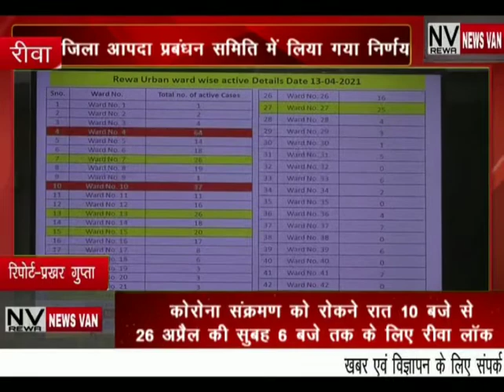NEWS VAN REWA BULLETIN 14-APRIL-2021